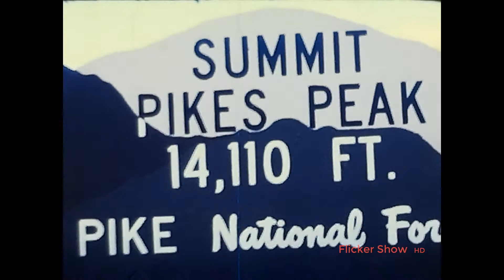8mm Home Movie Family Truckster Vacation Series E. 01 1967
This 8mm home movie reel series shows a family as they travel around the west and back to Florida. The first reel, of seven, shows us the Manitou and Pike's Peak Railway as it takes them to the summit and back down.